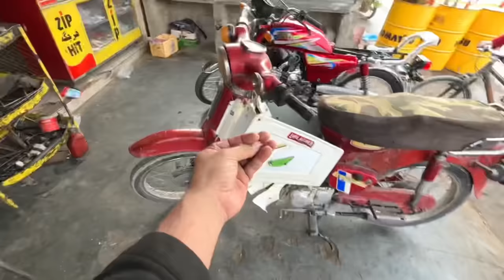ALHMDULLILAH MUNNA SHAPATER ME AIRPLANE✈️ TYRE LGA DIA 🤯 MODIFIED | SYED FAHAD